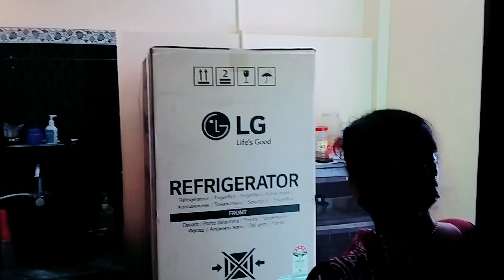Ama Gharuku Kn Aasila,🤔🤔/@madhusmitavlog9598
Ama Gharuku Kn Aasila,🤔🤔/‎@Madhusmita vlog